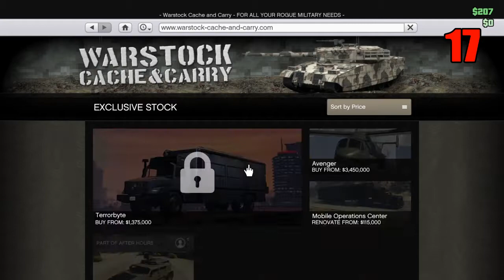Ways to die in GTA 5 Online